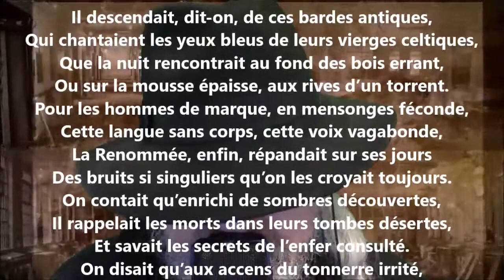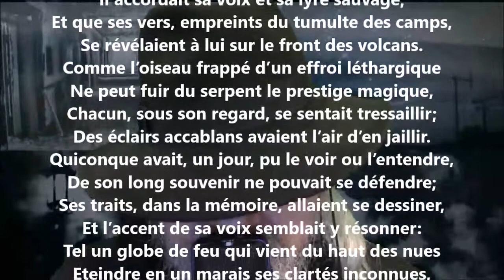Le parricide IV - Jules Lefèvre-Deumier lu par Yvon Jean